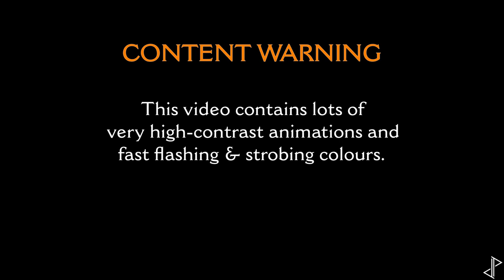Op-Art: Hexagons 11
[DESCRIPTION]
Hexagons in a circle with half-width spherical lens moving around it and different Refractive Indices.
Lens RI = 0.25
Lens RI = 0.50
Lens RI = 2.00
Lens RI = 4.00
Lens RI = 0.25 ~ 4.00 ~ 0.25

Hexagons in a circle with full-width spherical lens and changing Refractive Indices.